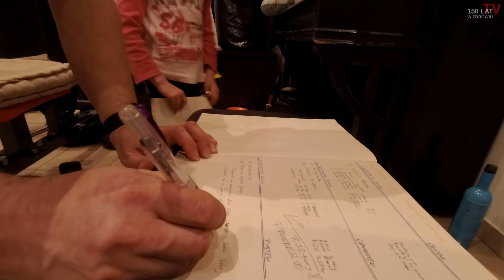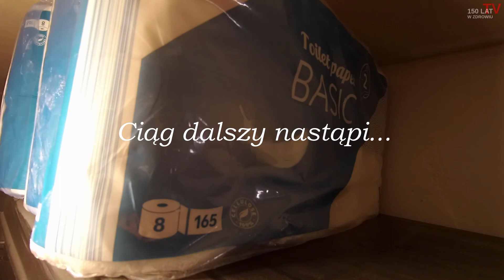VlogK 029 - Gdzie zniknęła mama - dzieci skaczą na trampolinie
Mama pojechała na zakupy i zniknęła! Jak się okazało wszystkiemu winna była konewka - ciekawe czy ma poczucie winy i przerosi... ? :) Dzieci znowu skaczą na trampolinie, bo już nikt nie wie, że tak na prawdę to batut, a trampolina służyła do skoków do basenu... Ok! Z tym, też nie problem dopisze się nową definicję do słownika języka polskiego, bo popularnie się tak na batut mówi i po problemie :) I oczywiście moje wyzwanie dzień 3 i co będzie dalej? Jaki plan? Jak trenować... systematyczność? Jak być konsekwentnym w swoim postępowaniu i podjętych decyzjach?